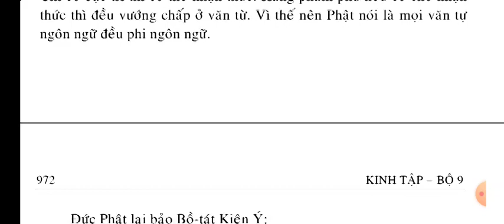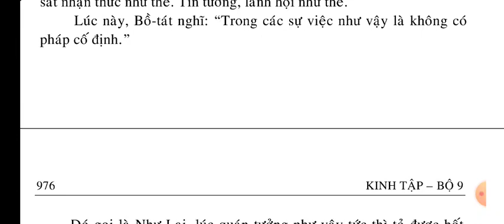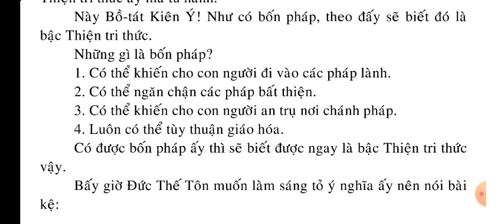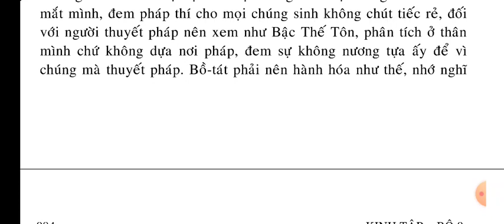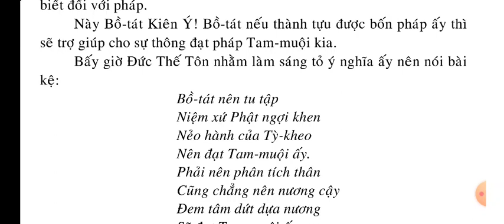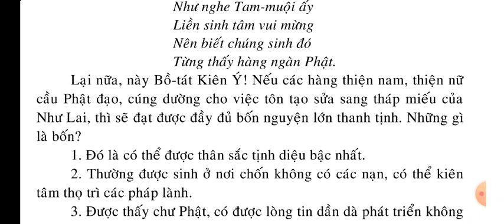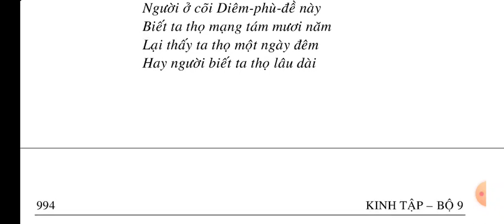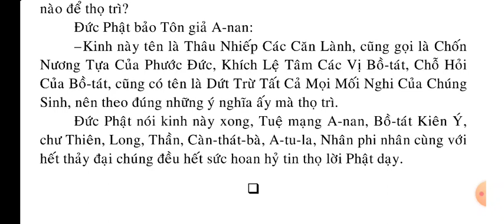Kinh Phật Thuyết Hoa Thủ quyển 10 hết || Kinh Phật Media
KINH PHẬT THUYẾT HOA THỦ
QUYỂN 10 .
Phẩm 34: PHÁP MÔN.
Phẩm 35: DẶN DÒ, GIAO PHÓ..

CÚNG DƯỜNG PHẬT, KINH TƯỢNG,

MỌI VIDEOS TRÊN KÊNH KINH PHẬT MEDIA CHO PHÉP REUP - HOAN NGHÊNH PHỔ BIẾN - CÔNG ĐỨC VÔ LƯỢNG 🚩 VIDEOS PHẬT GIÁO PHỔ BIẾN NHẤT TRÊN YOUTUBE, DANH SÁCH NÀY CÓ KHOẢNG 290 VIDEOS VÀ ĐANG CẬP NHẬT